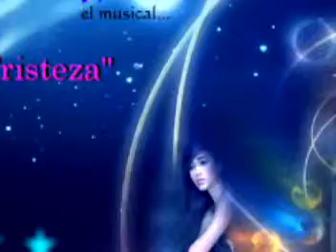Videoclip LIBERTAD grupo JADEFM Gira 20 Aniversario 1991-2011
Videoclip: "LIBERTAD" grupo JADEFM "Gira XX Aniversario" (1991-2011) de esta banda legendaria JADE FM. 20 Años de música, aventuras, carreteras, conciertos... Un viaje musical y fotográfico al pasado recordando buenos y malos momentos, sueños y alguna que otra pesadilla acontecidas en las numerosas giras por la Península Ibérica. En este gran tema musical el compositor del grupo: José María Asensio Mínguez, (autor de todos los temas musicales del grupo JADE FM y de otros tantos grupos y orquestas),  refleja la PASIÓN por la música de esta banda palentina durante estos fantásticos 20 años de vida. Pasión por la música que os debemos a vosotros y que ¡¡¡queremos compartir con vosotros!!!
En nombre del grupo: GRACIAS, gracias de corazón por vuestro apoyo y...
¡¡¡NOS VEMOS EN LOS CONCIERTOS!!!